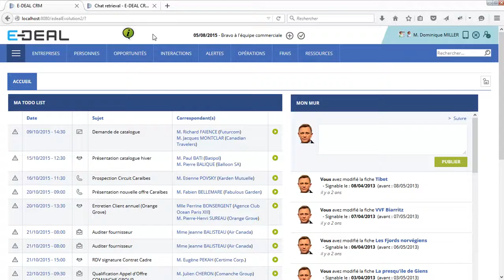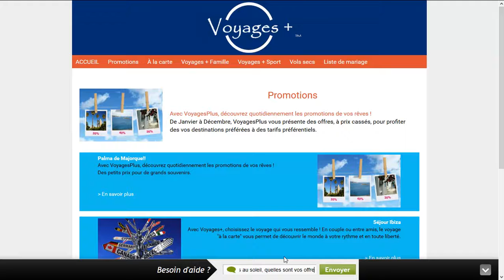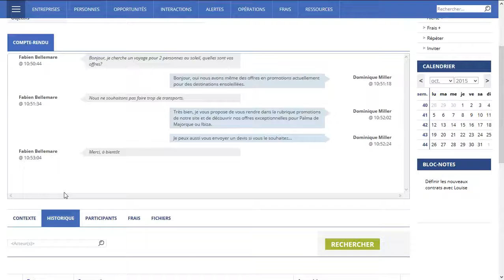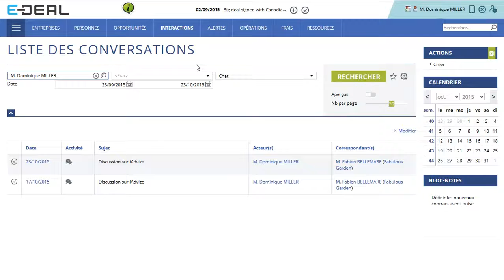Zoom fonctionnel E DEAL CRM - Interface avec iAdvize, la solution de tchat